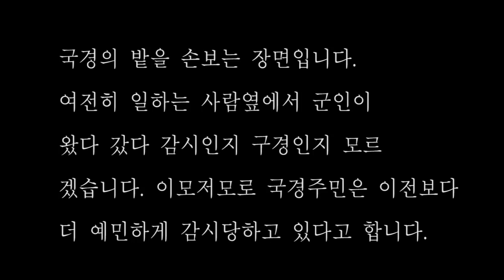(북한실제영상) 북한 농사 현장을 가보니 입이 벌어진다!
밭에 불을 피우고 밭갈준비를 하고있는 논밭에 군인감독까지  분조장. 반장
감독이 3명이나 등장한다. 저쪽에선 농장여인들이 불을 피우고 열심히 일하고있다.